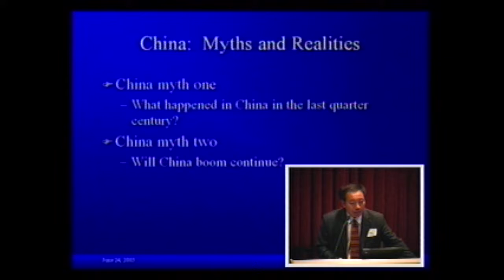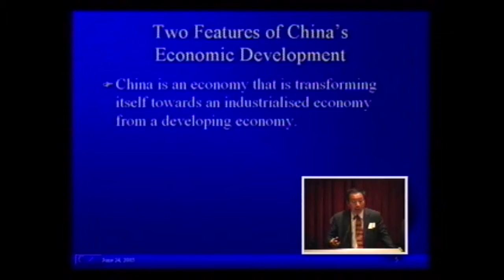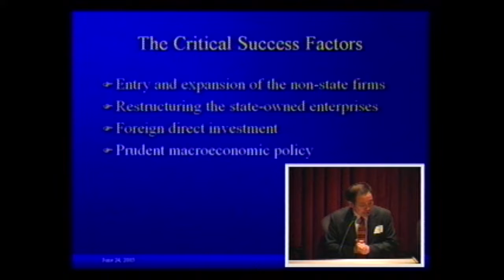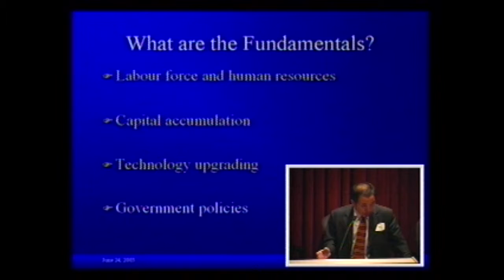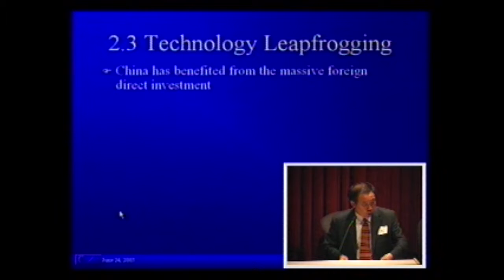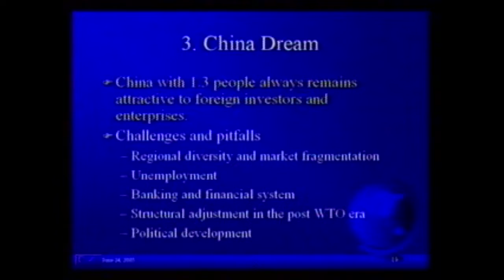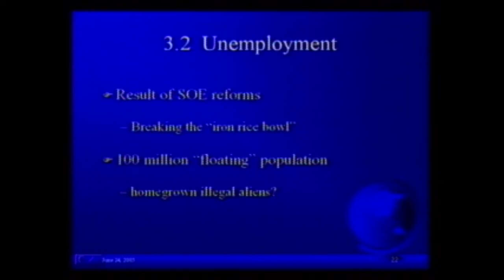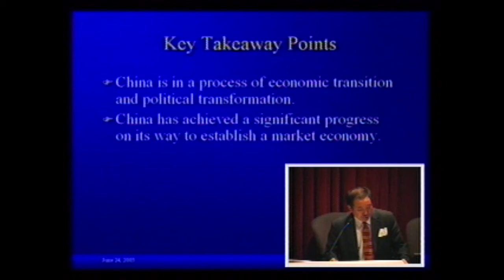China - An Economic Super Power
Changqi Wu discusses how China achieved remarkable economic growth and how this growth can be sustained. Wu is Associate Dean and Professor of Strategic Management in the Guanghua School of Management at Peking University in Beijing. Wu provides background information on China's economic growth and describes its current economic state. He then compares China's progress to that of the former Soviet Union and India. Wu discusses the critical factors leading to China's growth, including a policy of gradualism, openness to foreign direct investment, prudent macroeconomic policy, and a relatively stable political environment. He also mentions factors that will sustain economic growth, including the country's massive low wage labor force, human capital, increased capital formation and upgrades in technology due to foreign direct investment, and government policies that are conducive to multinational investment. Last, Wu describes China as a fragmented market in terms of geography, income, financial sector, and politics.

About CIBER:
Providing the resources U.S. businesses need to compete in today's rapidly changing world.

At the IU Center for International Business Education and Research (CIBER), housed in the Institute for International Business, we leverage the institutional strengths of Indiana University and the Kelley School of Business to help U.S. businesses compete successfully in the global marketplace. We are a national resource center — one of only 17 such centers funded by a Title VI grant from the U.S. Department of Education.

IU CIBER truly embraces its role as a national resource center, ensuring that resources and opportunities are made available to the widest audience possible when addressing the leading research in international business education. Our activities are directed towards moving all constituencies from international awareness, to engagement, and to global competence through the provision of international education, collaborative and mentorship relationships, and experiential learning.